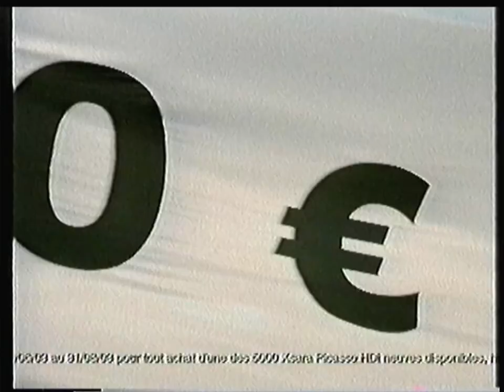France 3 - 11 Juillet 2003 - La Marseillaise à Pétanque